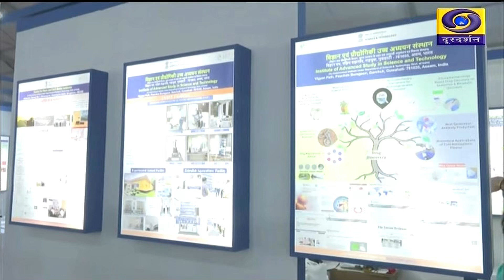DD NEWS CHHATTISGARH: DATE- 2nd DECEMBER 2024, TIME- 3.00 PM